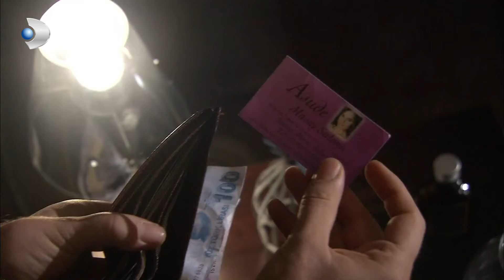Fatmagul - Emre caught Kerim's attention! - Special Section